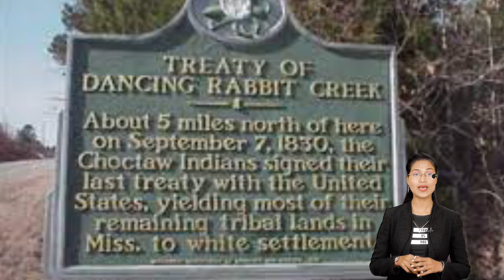एक नजर 24 फ़रवरी के इतिहास पर